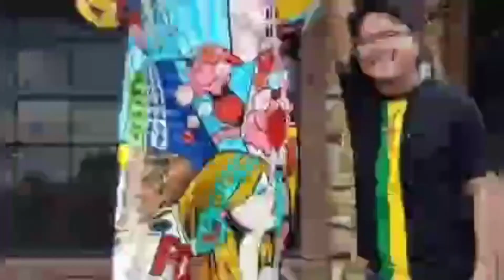Part 3 | FIESTA 2022 | VIVA!!! SR. SANTIAGO!fiesta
Part 3 of the FIESTA 2022 of our Brgy. Bosongon, Tubigon, Bohol.